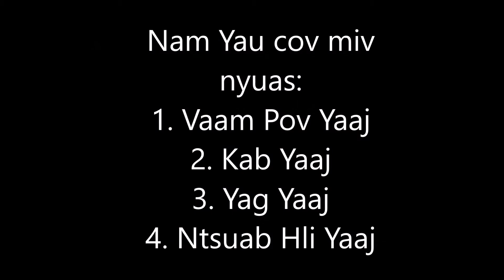Yawm Txhaj Sawm Yaaj Slideshow